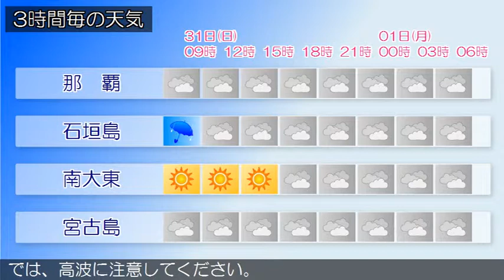2017/12/31 沖縄地方の天気予報 朝